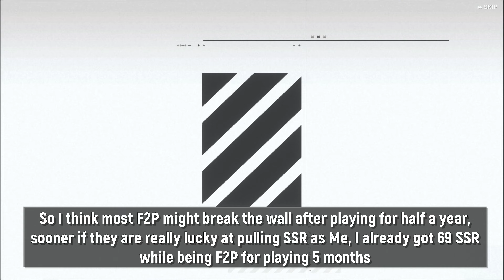How long you need to Break Lv.160 Wall? (GODDESS OF VICTORY: NIKKE)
It's finally happen...so long...